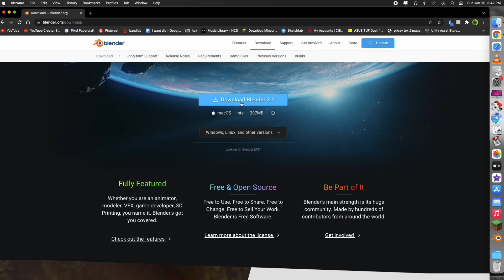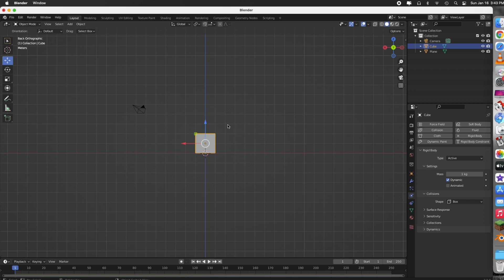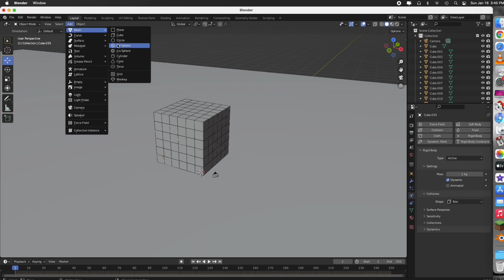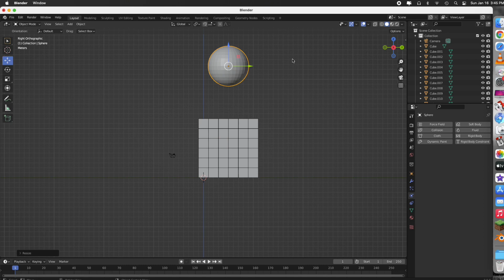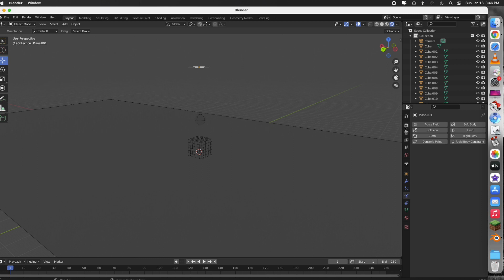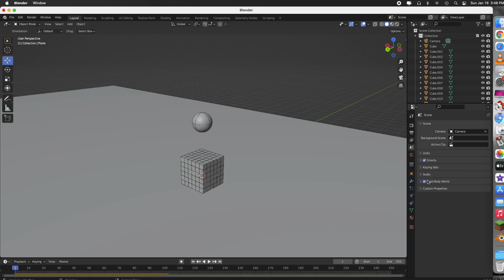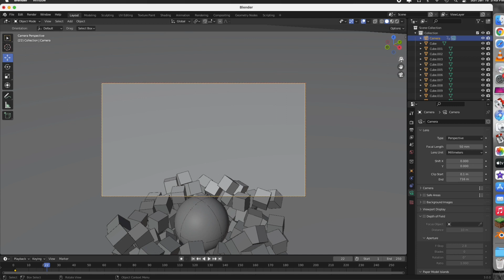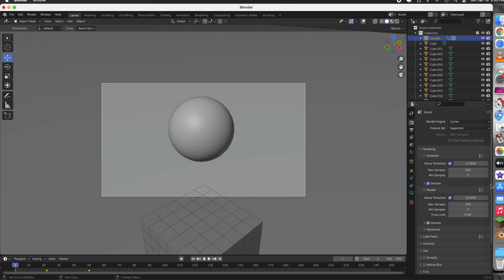How to make a smashing cubes animation [blender 3.0]